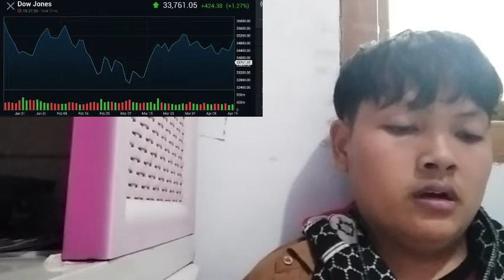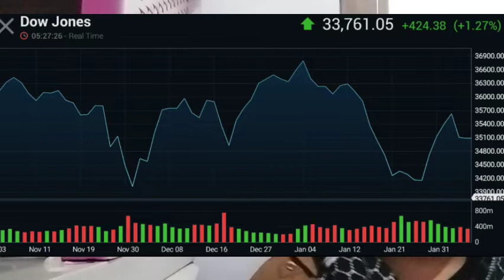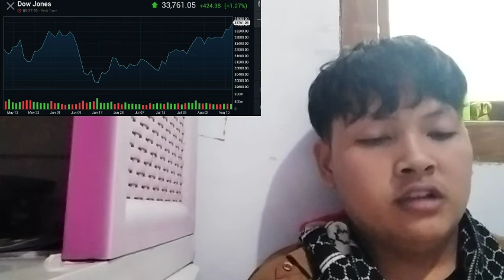THAT REACHING A RESOLUTION WILL BE MORE COMPLEX THAN IT WAS IN THE BITCOIN INSURANCE CASE OF BZEROX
bitcoin mining
bitcoin news today
bitcoin live
bitcoin trading for beginners
bitcoin news
bitcoin explained
bitcoin price prediction
bitcoin crash
bitcoin 2022
bitcoin etf
cryptocurrency for beginners
cryptocurrency news
cryptocurrency malayalam
cryptocurrency trading